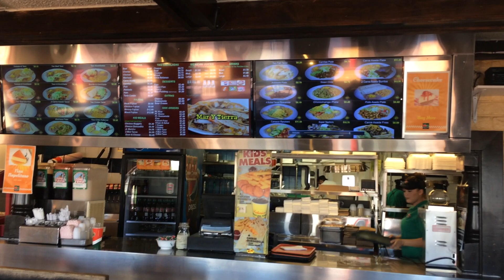Federico's patrocinando al Club Angeles Rumbo a la Copa Univision 2017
Rumbo a la Copa Univisión 2017, el Club Angeles agradeciendo a la sra Araiza el apoyo de Federico’s Mexican Food para inscribir uno de sus ocho equipos registrados al torneo en el Fear Farm Sport Complex.